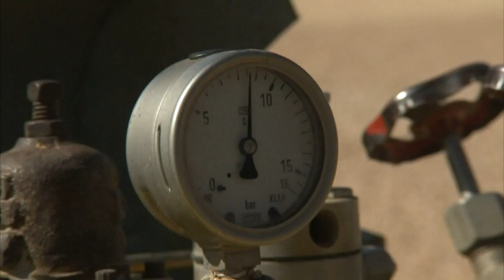Σημαντική προκαταρκτική έγκριση κονδυλίων για φυσικό αέριο